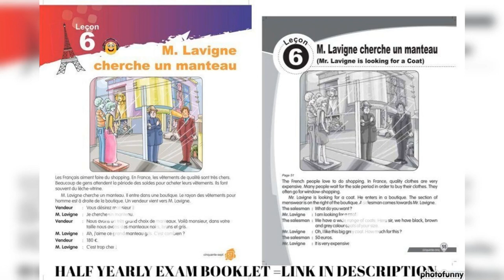M LAVIGNE CHERCHENT UN MANTEAU =LECON 6=HALF YEARLY EXAM BOOKLET =LINK IN DESCRIPTION=ALF METHODE 3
( ALF METHODE 3)
LECON 5
HALF YEARLY  EXAM
BOOKLET